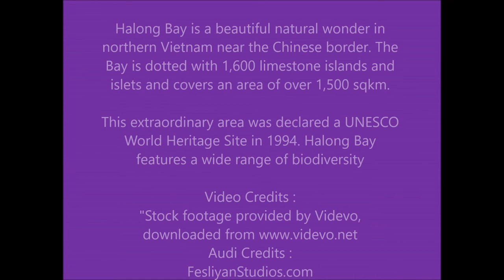Drone Footage | The Timeless Charm of Vietnam : Cinematic Aerial Film : Best Drone Shots I Drone cam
UNESCO's World Heritage Committee inscribed Hạ Long Bay in the World Heritage List according to its outstanding examples representing major stages of the Earth's history and its original limestone karstic geomorphologic features. Hạ Long Bay and its adjacent areas consist of a part of the Sino-Vietnamese composite terrane having its development history from pre-Cambrian up to present day. During Phanerozoic, terrigenous, volcanogenic and cherty-carbonate sediments containing in abundance graptolites, brachiopods, fishes, corals, foraminiferas, radiolarias, bivalves and flora, separated one from another by 10 stratigraphic gaps, but the boundary between Devonian and Carboniferous has been considered as continuous. The limestone karstic geomorphology of the bay was developed since Miocene, especially the cone-shaped hills (fengcong), or isolated high limestone karst towers (fenglin) with many remnants of old phreatic caves, old karstic foot caves, marine notch caves form magnificent limestone karst landforms as unique on the world.

In 1962, the Vietnam Ministry of Culture, Sport and Tourism designated Ha Long Bay a 'Renowned National Landscape Monument'.

Hạ Long Bay was first listed as a UNESCO World Heritage Site in 1994, in recognition of its outstanding, universal aesthetic value. In 2000 the World Heritage Committee additionally recognised Ha Long Bay for its outstanding geological and geomorphological value, and its World Heritage Listing was updated.

In October 2011, World Monuments Fund included the bay on the 2012 World Monuments Watch, citing tourism pressures and associated development as threats to the site that must be addressed. The goal of Watch-listing is to promote strategies of responsible heritage-driven development for a sustainable future.

In 2012, New 7 Wonders Foundation officially named Ha Long Bay as one of New Seven Natural Wonders of the world.

Ha Long Bay is also a member of the Club of the Most Beautiful Bays of the World.